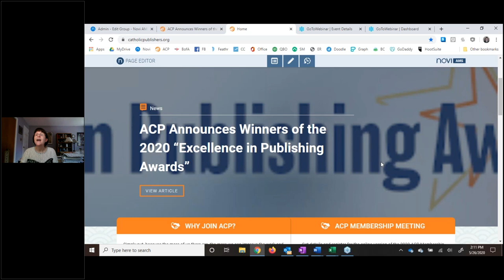2020 ACP Excellence in Publishing Awards Presentation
Here are your winning titles for the 2020 ACP Excellence in Publishing Awards, the best of the best in Catholic publishing!